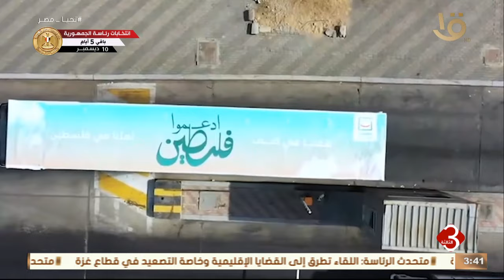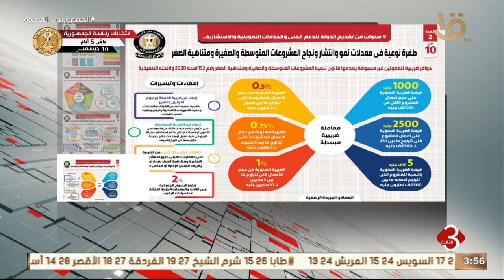نشرة الثالثة | أهم الأخبار السياسية والاقتصادية محلية وعالميا 5-12-2023